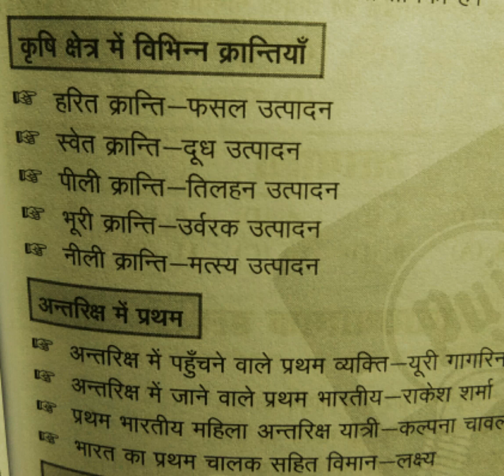Akasheditff9685 /krishi se sambandhit pramukh kranti short video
krishi se sambandhit pramukh kranti short /long video